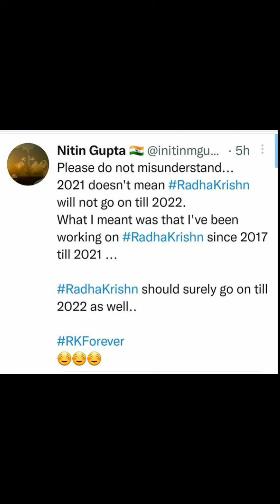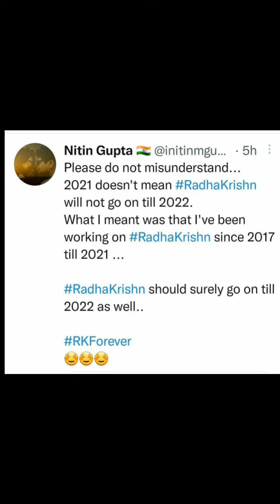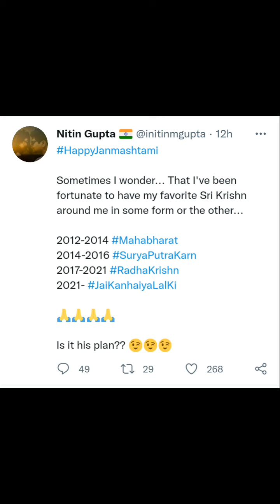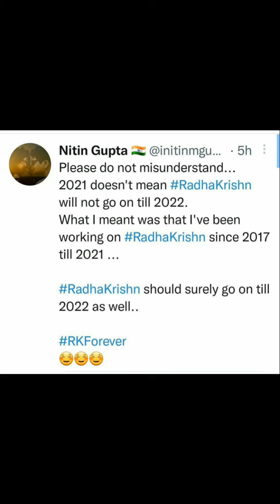Good news !!!😍for RadhaKrishan fans.....Radhakrishan is not going to off air